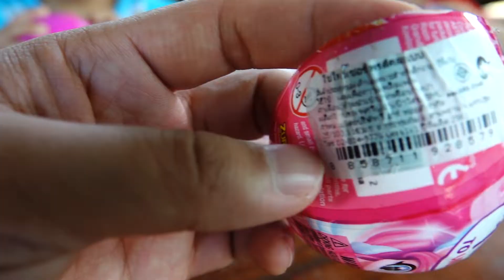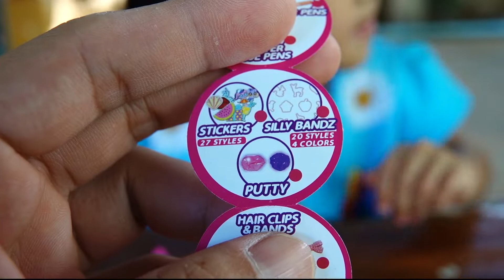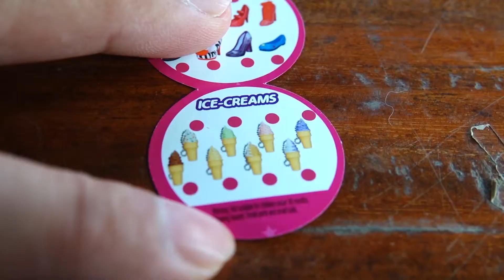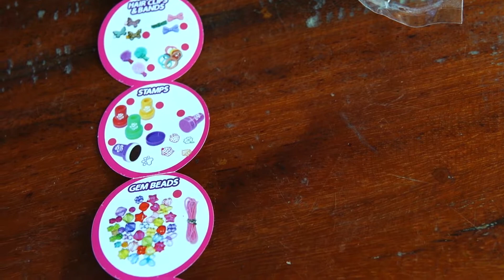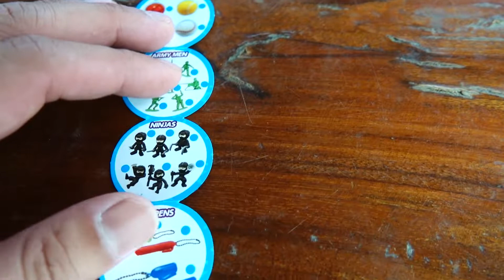Fun Fresh Play Review | ไข่ 5 Surprise สำหรับเด็กชาย และเด็กหญิง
วันนี้ เด็กๆ ได้ของเล่นชิ้นใหม่ ที่แม่ลักษณ์ซื้อให้ เป็นไข่เซอร์ไพรส์ ซึ่งเรียกว่า 5 Surprise จะเป็นอย่างไร ทำไมถึงต้อง ไฟว์ ไปดูกันได้เลย
❤❤❤❤ความสนุกสนาน รีวิวของเล่น ชวนเที่ยว พากิน และกิจกรรมสำหรับเด็กๆ❤❤❤❤